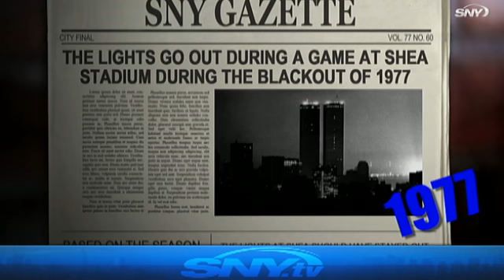Oh Yeah...1977: The NYC Blackout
SNY's new show, Oh Yeah..., looks back to July 1977, as Shea Stadium and the rest of New York City experienced a blackout.